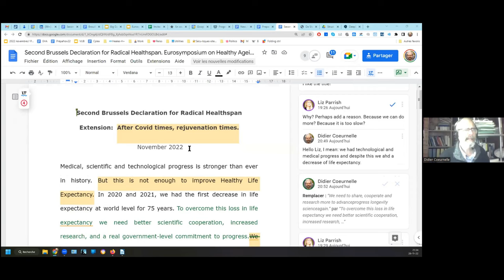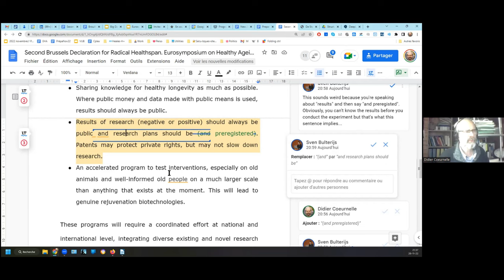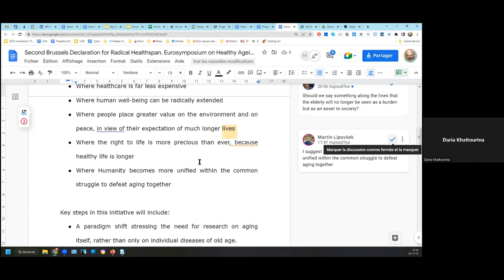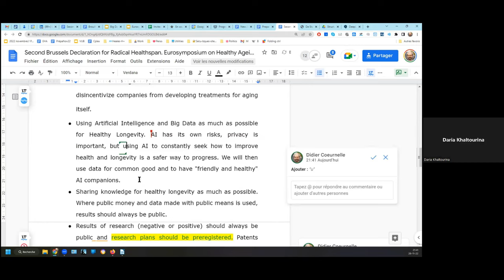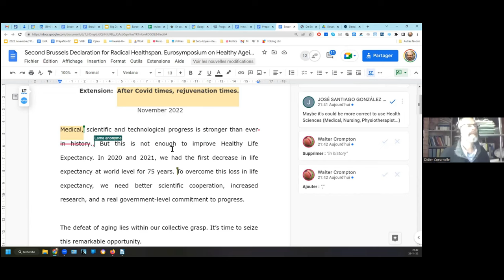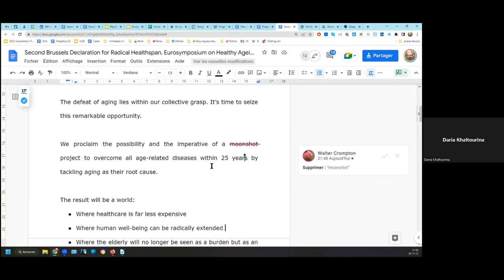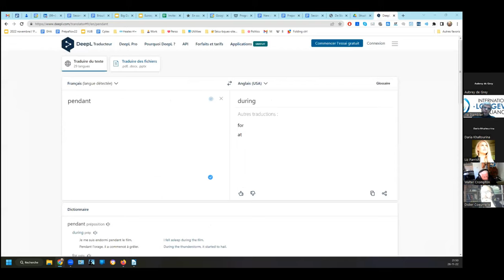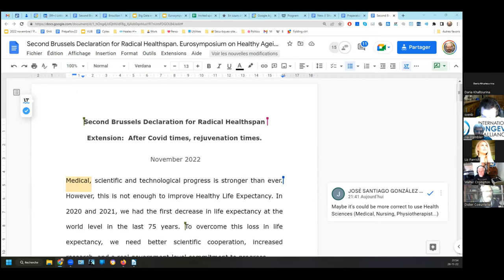EHA 2022 - 2.11. Discussion of the Second Brussels Declaration for Radical Healthspan Extension